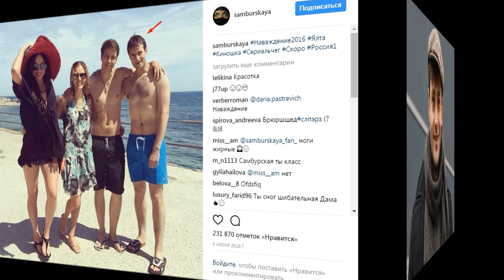АКТЁР РОМАН ПОЛЯНСКИЙ -ИНТЕРЕСНЫЕ ФАКТЫ И БИОГРАФИЯ